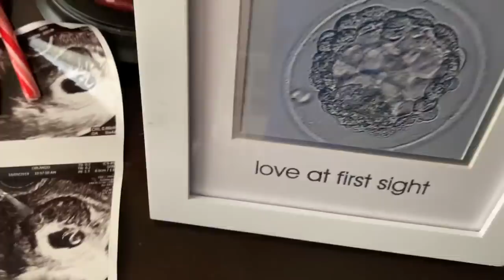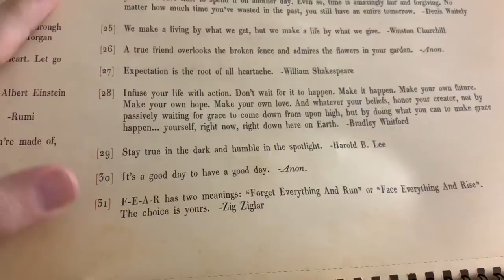Ringing in 2020! | New Year's Eve at EPCOT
Let the New Years Eve festivities begin! Peter actually got out of work early today so we have time to be productive before we even go out. He even laces up his running shoes and gets out there. We get to EPCOT way earlier than last year (who remembers that?) and immediately begin dancing the night way. Our first stop is the Silent Groove... So much fun! We visit with our family and watch fireworks with our friends from Japan. This was the perfect spot to celebrate the midnight countdown! What a cool display, highlighting every country in the World Showcase. We end the night visiting the different DJs in America, Italy, and China. China is by far our favorite! We are so grateful for another year of this channel. Our highest of highs and lowest of lows were documented in 2019... We thank each and every single one of you for being here with/ for us day after day. On to 2020!